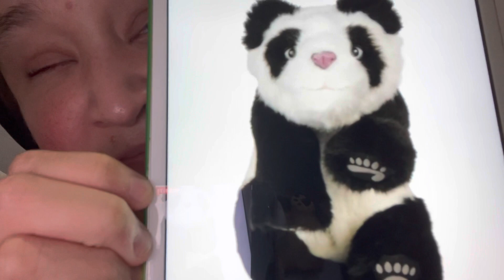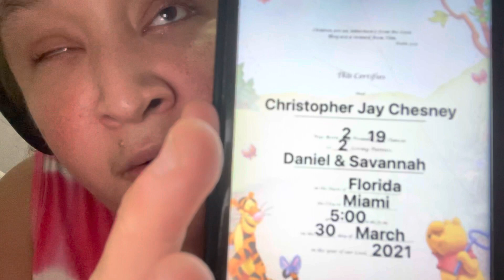My.baby doll update video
Here’s the update about my forever your’s baby dolls.